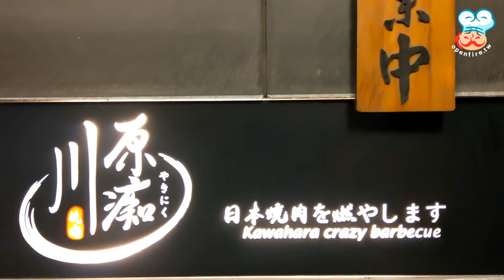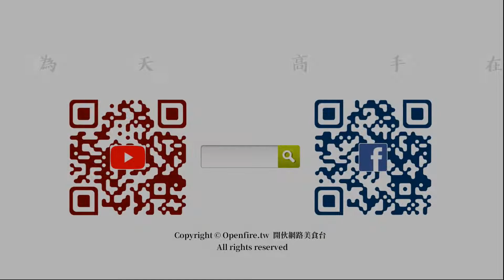【開伙-老饕專屬】川原痴燒肉 | kawahara Crazy Barbecue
有很多燒肉控喜歡吃燒肉的時候炭火的溫度與煙霧繚繞的氛圍，肉會吃得多、酒會喝得開懷，也有人喜歡吃燒肉但是不喜歡烤或者不太會烤，台中梅川西路上的川原痴日式燒肉，是一家使用上等食材，由專人以炭火現烤的燒肉店。

店內日式風格濃厚，全部採用吧台形式與燒烤師傅對望，除了聊天還可以欣賞炫技，專業代烤的水準當然絕對一流，食材處理的恰到好處，類似雪鹽的沾盤，再幫美味加分，店裡提供的日式清酒與燒酒種類繁多，懂得搭配的行家，可以吃得非常爽快！

川原痴日本燒肉
地 址：台中市北區梅川西路三段66號
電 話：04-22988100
營業時間：18:00 - 01:00